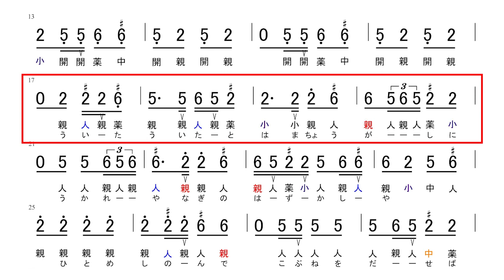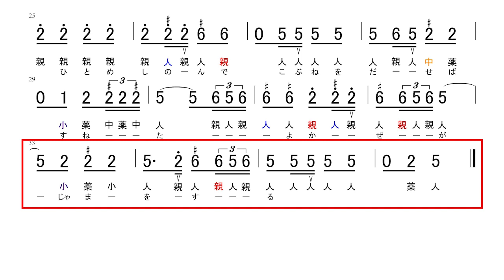【大正琴】数字譜 明治一代女 唄：新橋喜代三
明治一代女（レベル4）
‹ポイント›
①三連符の所はピックで弾かずに打/ハナス奏法を使ってください（ボタン操作のみ）
②10小節の指づかいがやや変則的です
③小指を多用しますが、薬指の方が弾きやすい場合は薬指を使ってください

‹練習方法›
動画　45BPM
原曲　65BPM

※旋律は旧動画を基に原曲を聴いて一部改変